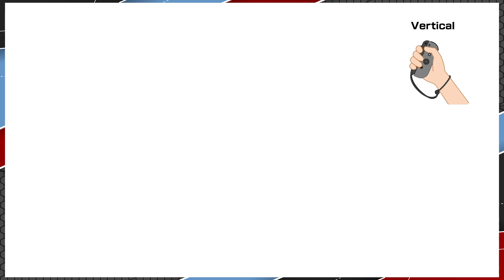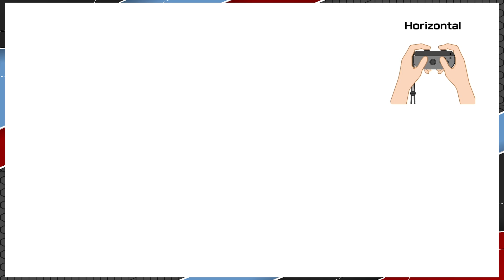Mario Is Generous With His Stars! | Super Mario Party Jamboree [2]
He's such a good host.